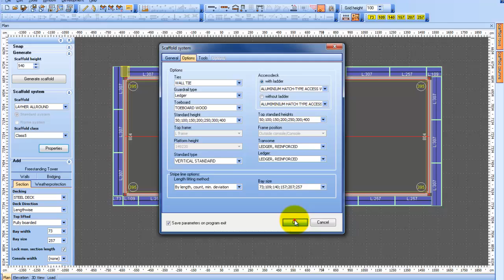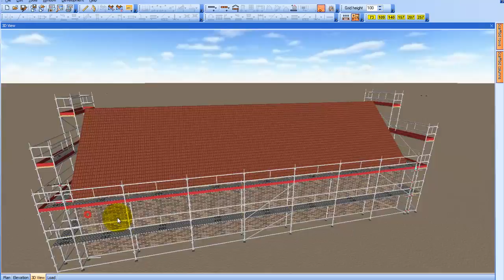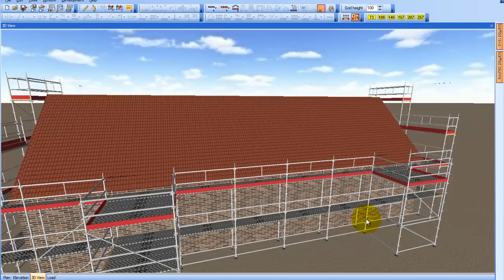How to make loading bays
In this video we will demonstrate how to place a loading bay on scaffold stripe and also to place a loading bay on a existing scaffold. We will be using Layher Allround as scaffold.